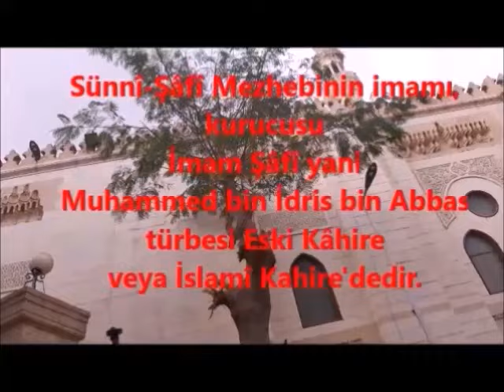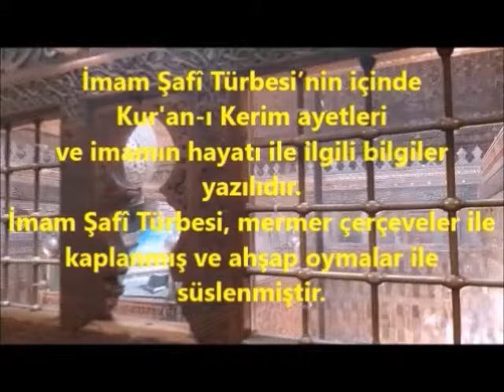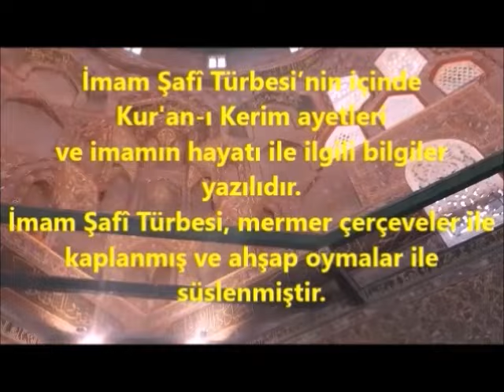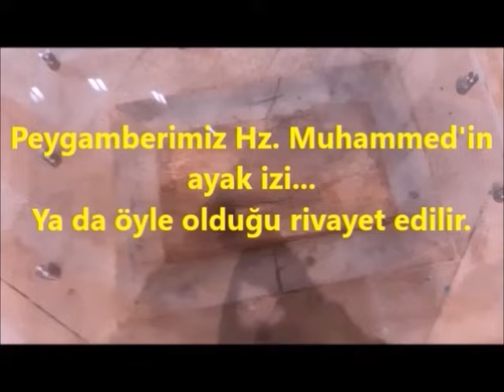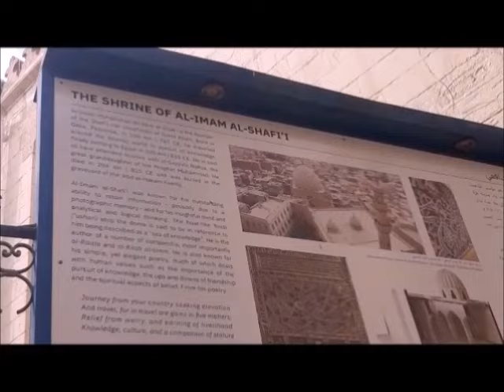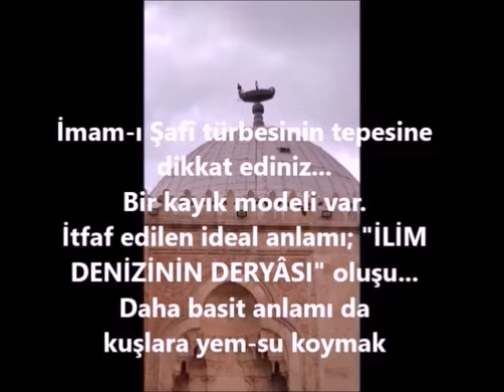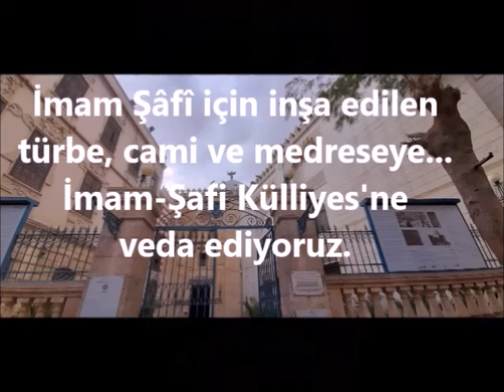imamşafii türbe camii eskikahire mısır islam mümin müslüman imamıazamebuhanife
hasansanat 23 Ocak 2024 tarihli gezideki İmam-ı Azam Ebu Hanife'nin talebesinin talebesi İmam Mâlikînin doğrudan talebesi ve İmam İbn Hanbel'in hocası olan Şâfî mezhep imamı İmam-ı Şâfî türbe, cami ve medreseden oluşan külliye ziyaretini sunuyor...